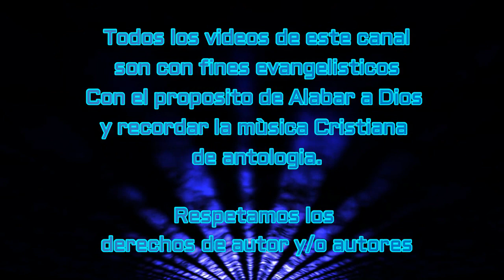Sustentame Señor Hermanos Devia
Musica del recuerdo con mensaje Cristiano